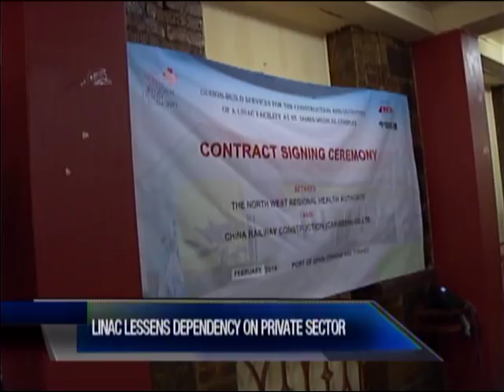$84M Linear Accelerator Facility To Be Constructed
History was made on Thursday with the signing of a contract between the North West Regional Health Authority and the China Railway Construction Company for the construction of Trinidad and Tobago's first state of the art Linear Accelerator Facility.